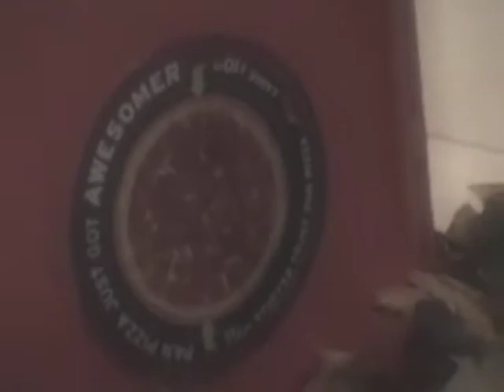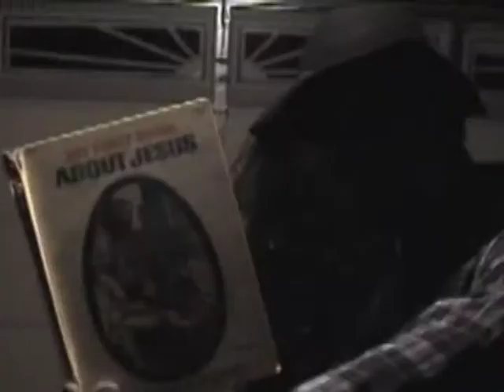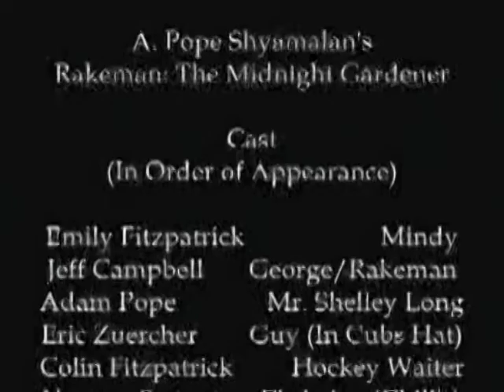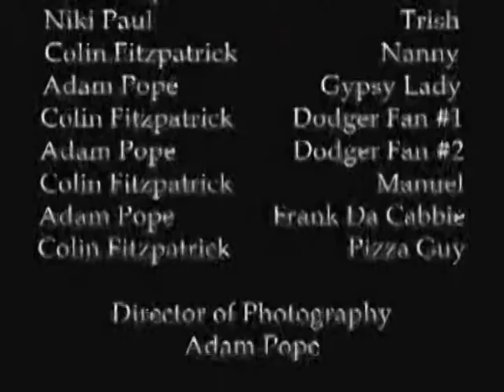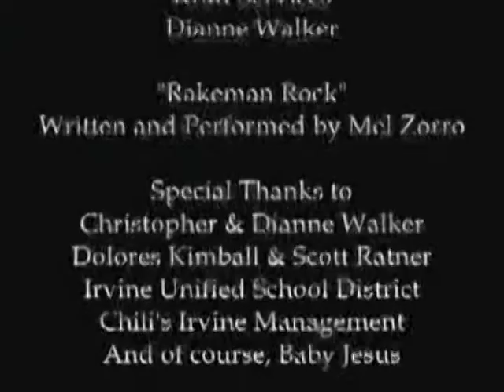Rakeman: The Midnight Gardener 4/4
Rakeman goes on a rampage as Trish's attempts at curing George with a Voodoo-Rave ceremony goes horribly wrong. In the end it's sister vs brother, who will win?